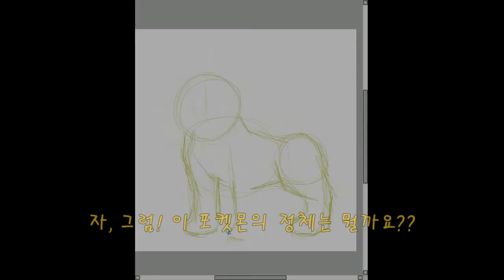사이툴에 포켓몬이 나타났다?! - 8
이번엔 ‘Jaewoo Jang’님께서 신청해주신
포켓몬을 그려봤어요.(윈디+너구리)

제가 실시간 방송 때 그림을 그리며 노래를 켜다보니,
그러니 '좋아요'는 제가 따로 업로드한 영상에 해주시면
정말 감사하겠습니다. 구독자분들께 항상 감사합니다. :)